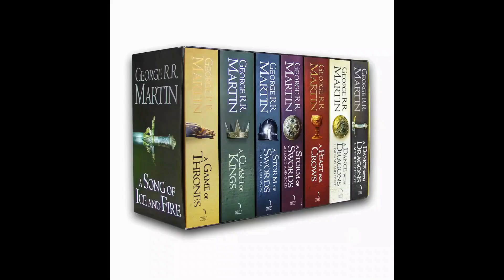Must Watch Fantasy Series | Malayalam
#5  Ragnarok
Ragnarok is a Norwegian-language fantasy drama series inspired by Norse mythology[1] from Netflix that premiered on 31 January 2020.

#4 His Dark  Materilals
His Dark Materials is a fantasy drama television series based on the novel series of the same name by Philip Pullman. It is produced by Bad Wolf and New Line Productions, for BBC One and HBO, with the latter handling international distribution.

# 3 Witcher
The Witcher is a Polish-American fantasy drama series produced by Lauren Schmidt Hissrich. It is based on the book series of the same name by Polish writer Andrzej Sapkowski.

#2  Kingdom
Kingdom (Korean: 킹덤; RR: Kingdeom) is a 2019 South Korean political period horror thriller web television series written by Kim Eun-hee and directed by Kim Seong-hun

Game of Thrones is an American fantasy drama television series created by David Benioff and D. B. Weiss for HBO. It is an adaptation of A Song of Ice and Fire, George R. R. Martin's series of fantasy novels, the first of which is A Game of Thrones (1996)

Best| Series| Fantasy | Malayalam | New | Top | English|Must watch